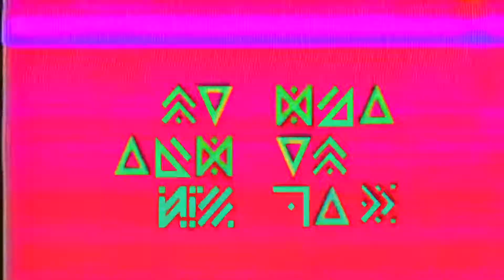QUAY DASH - QUEEN OF THIS SHIT // LET'S RIDE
QUAY DASH

wanna be featured? hit us up